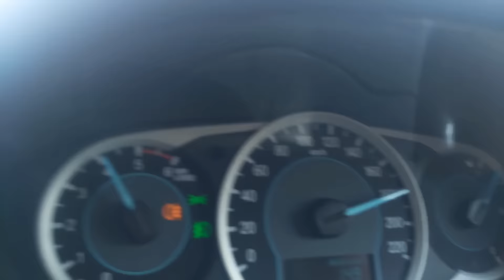Audi Q3 vs Figo Aspire Race 185kmph at Yamuna Expressway Highway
Audi q3 is fast but we took lead Nd srusly one brake took by Audi q3 Nd lacks power After dat Figo Aspire win the race Dis beast z super fast n itz stock